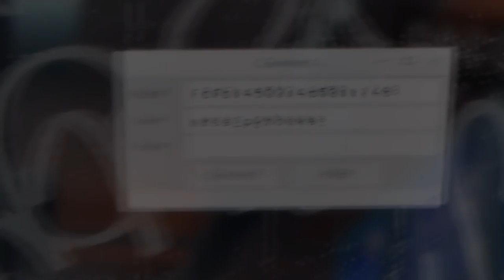CSA - Taxi do Gugu (FJ)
(para melhor aproveito)

*** Links ***

*** Jogar Comigo ***

► Steam; Origin; Uplay: FJBGames
► Xbox: FJBGamesMobile
► Google Play: FJBGamesMobileA

► LOL: FJBGames (atualmente inativo)
► Battle.net: FJBGames (atualmente inativo)

*** Atualizações ***

*** Contato ***

*** Outras Informações ↓ ***

- Notebook: Acer
- Processador: Intel Core i5-4200U CPU @ 1.60GHz - 2.30GHz
- Memória: 8GB - DDR3
- Sistema Operacional: Windows 10 Home SL x64
- Placa de Vídeo: Intel HD Graphics 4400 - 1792 MB (dinâmica)
- Hard Disk: 500GB